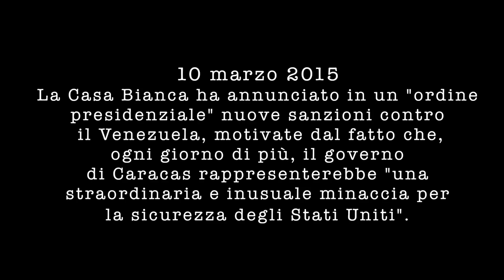Perché Obama accusa il Venezuela? Intervista a Isaia Rodriguez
La Casa Bianca ha annunciato in un "ordine presidenziale" nuove sanzioni contro il Venezuela, motivate dal fatto che, ogni giorno di più, il governo di Caracas rappresenterebbe "una straordinaria e inusuale minaccia per la sicurezza nazionale e la politica estera degli Stati Uniti”. Pandora TV ha raggiunto l'ambasciatore della Repubblica Bolivariana del Venezuela in Italia, Julián Isaías Rodríguez Díaz, per comprendere meglio i fatti.